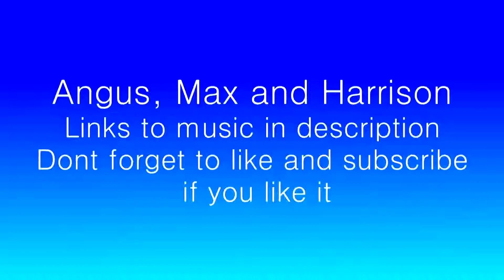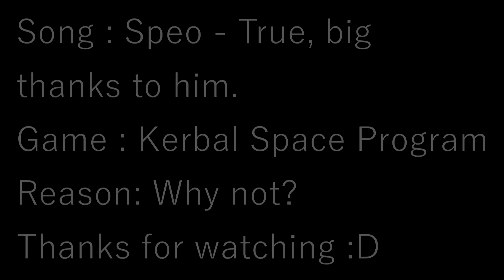Kerbal randomness 1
Music
Leave suggestions for future videos aswell.
Angus' Steam: KBKAngus
Angus' PSN: DREADdealer8
Max's Steam: denathar
Max's Xbox live:
Harrisons's PSN: Fire_Squirell
Harrison's Xbox live:Lolimahorse
ADD AT WILL AND OWN RISK